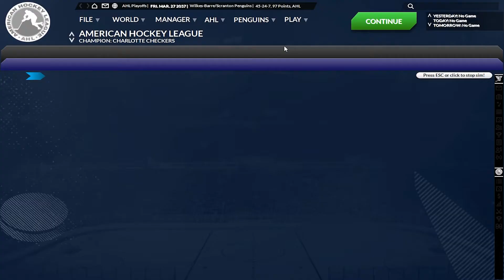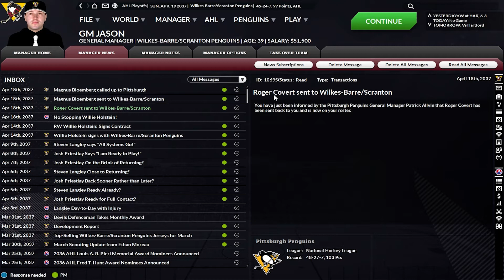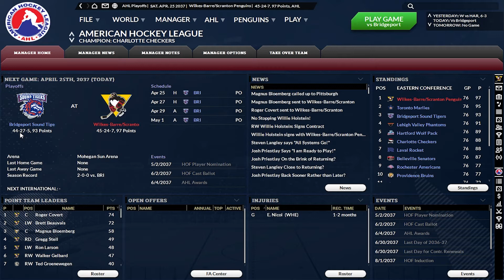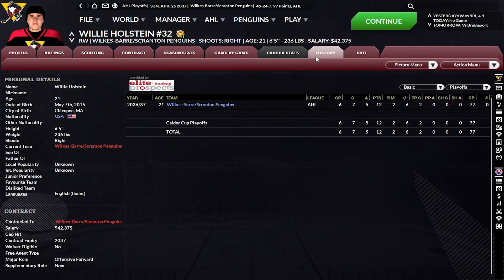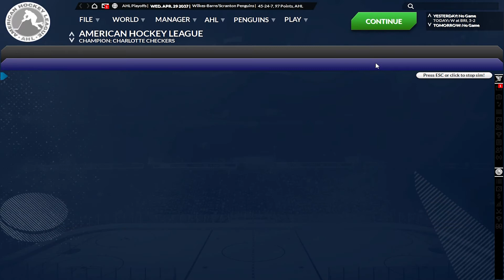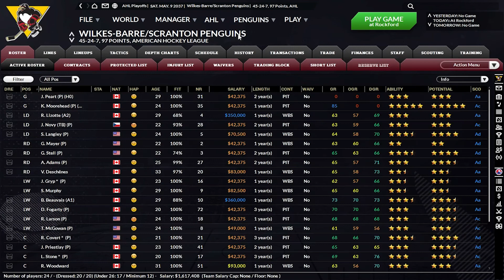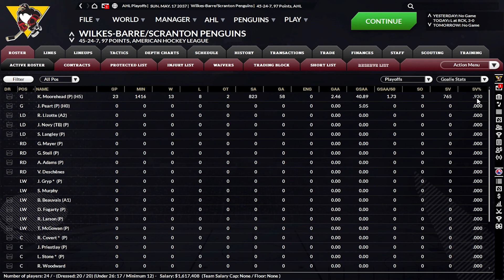FHM 8 Road to Glory Franchise Mode - Year 3 Playoffs - Ep. 34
We go through our first playoff run with the WBS Penguins!